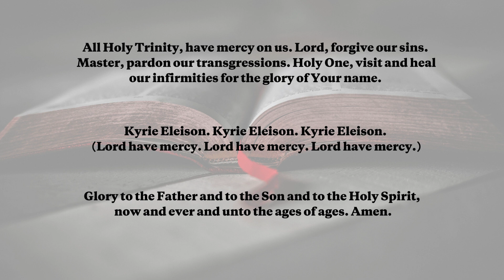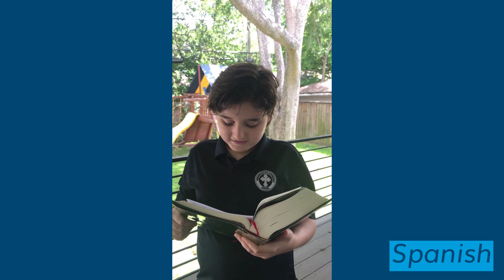National Day of Prayer 2020